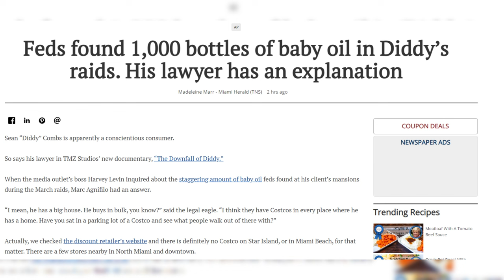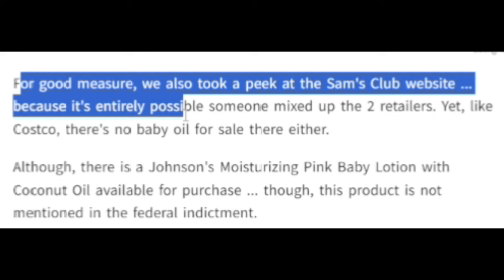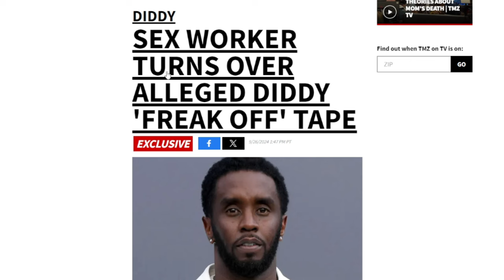P. Diddy's Lawyer Just Ended His Career